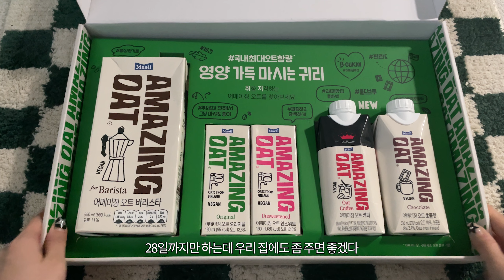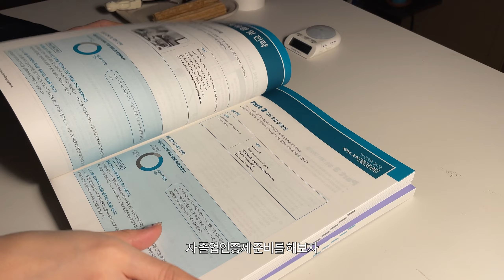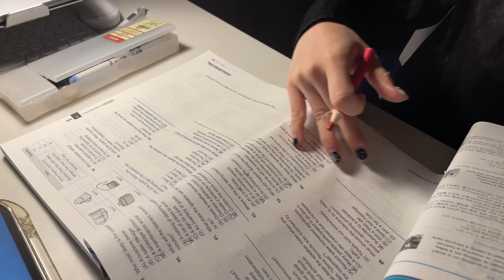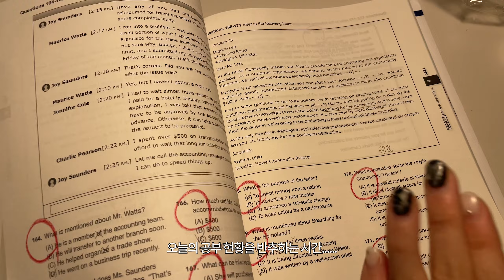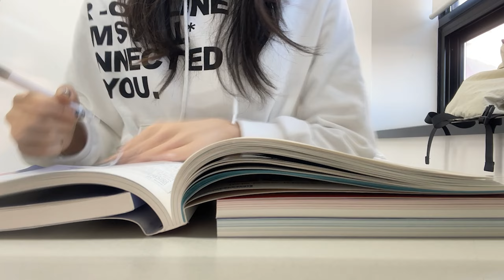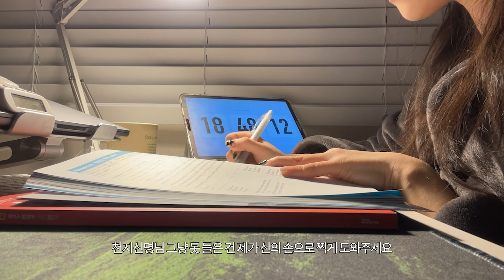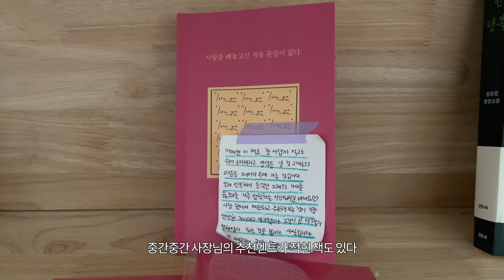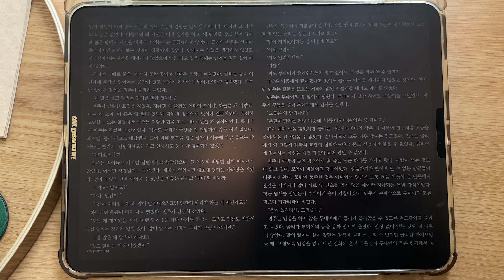SUB) 이틀 동안 문제집 세 권 풀기 챌린지 토익 다 터져셔 왔다구요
안녕하세요. 저는 졸업인증 통과를 위해 재빨리 토익을 치고 왔답니다
닥쳐서 공부하려니 진짜 개, 바쁘네요
그렇지만 아마 졸업기준은 넘을 거예요.
이틀 안에 문제집 세 권 풀기 성공했냐고요? 성공했어요